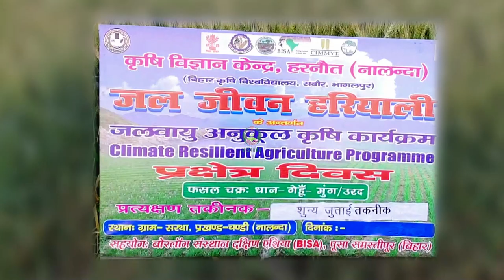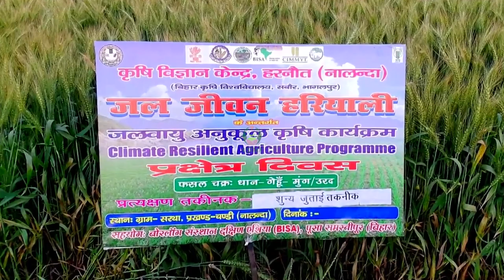जलवायु अनुकूल कार्यक्रम से खेती पर प्रभाव